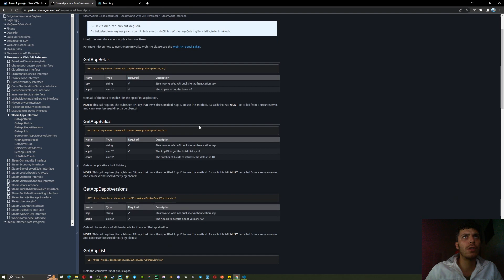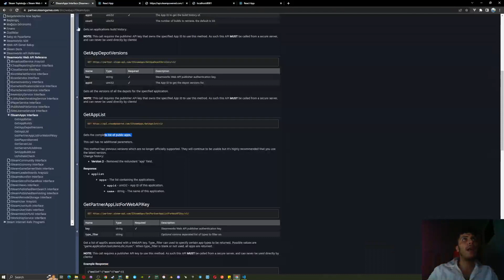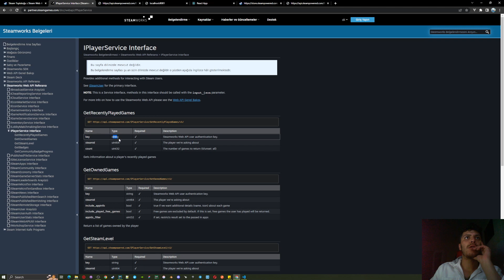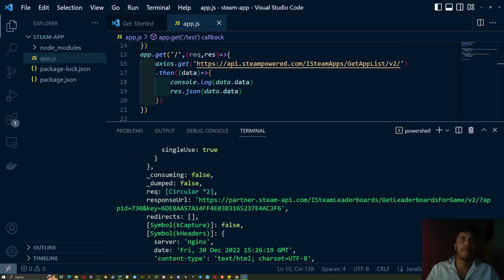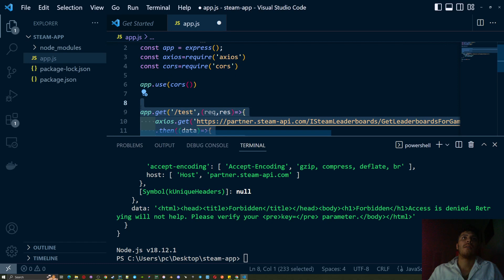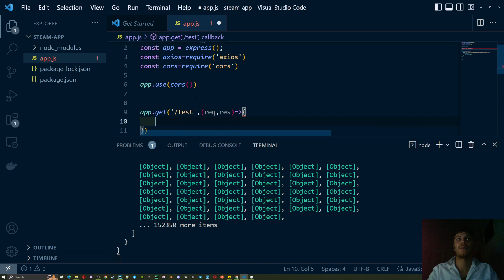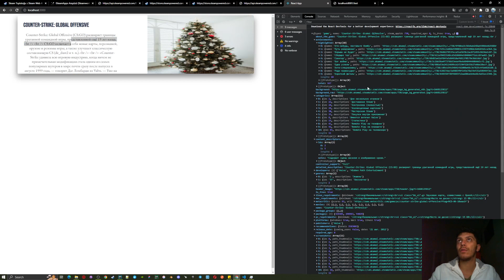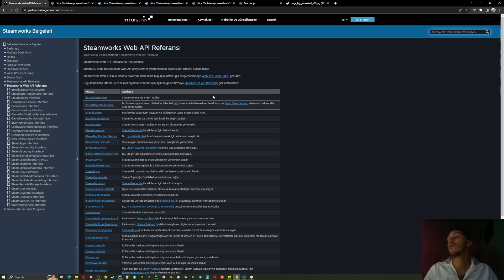React & Node Steam API Example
React & Nodejs kullanarak Steamapi örneklendirilmesi

Udemy;